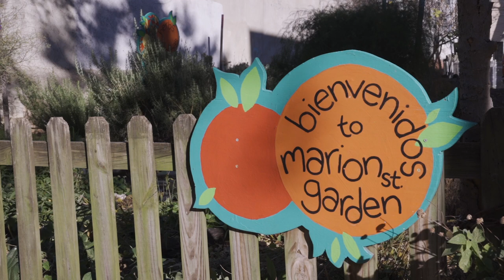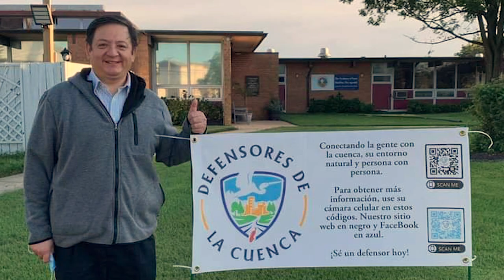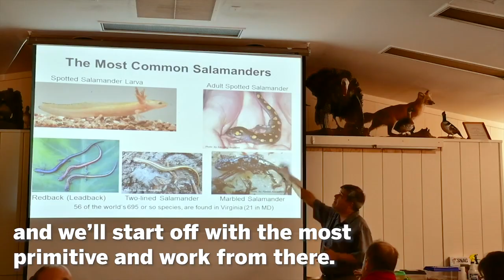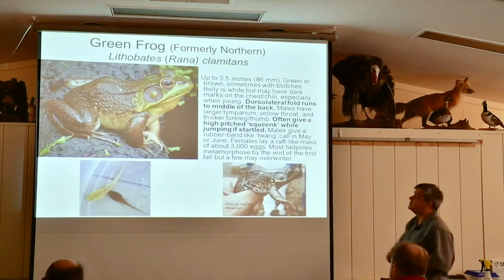Naturally Latinos Environmental Champions – "Portraits of the Champions" – Part 1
Featured in Part 1 are four Environmental Champions honored at the 2020 Naturally Latinos Conference: Brenda Perez, Carlos Lam, Abel Olivo, and Alonso Abugattas, Jr. Get to know them and their amazing work in these short snapshots. Congratulations to the champions! Thank you for inspiring us with your commitment and hard work.

00:06 Brenda Perez, Local Environmental Champion
1:32 Carlos Lam, Local Environmental Champion
2:33 Abel Olivo, Regional Environmental Champion
3:42 Alonso Abugattas Jr., Regional Environmental Champion

Part 1 of a two-part video series. In Part 2, get to know our other four champions